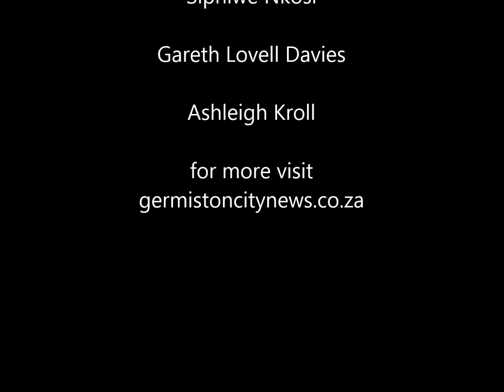Celebrating the life of OR Tambo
Light at the end of the tunnel, the theatre production celebrating the life, struggle, and legacy of Oliver Tambo, premiered on October 19 at the Germiston Theatre.
The play starred phenomenal local actors such as Lerato Mvelase and Siphiwe Nkosi.